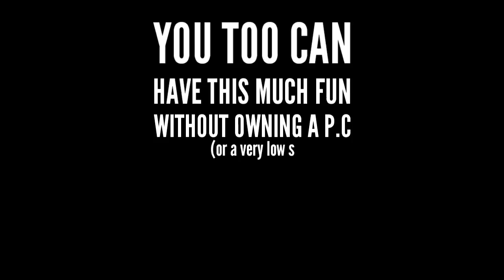The Forest & H1z1 on Liquidsky 2.0 When the best drops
Here is my entry for the LiquidSky competition.

Want to play any game without a P.C or a low spec one?